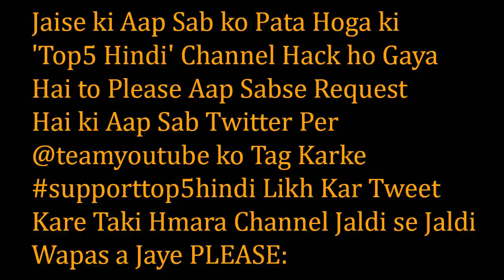Top 5 Upcoming South Indian Movies Direct Release in Hindi || Hindi Review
Jaise ki Aap Sab ko Pata Hoga ki 'Top5 Hindi' Channel Hack ho Gaya Hai to Please Aap Sabse Request Hai ki Aap Sab Twitter Per @teamyoutube ko Tag Karke supporttop5hindi Likh Kar Tweet Kare Taki Hmara Channel Jaldi se Jaldi Wapas a Jaye PLEASE

Welcome To 'Hindi Review'...

My All-in-One Desktop
My Laptop for Editing
My Mobile
My Mic for Voice Recorder
My Tripod